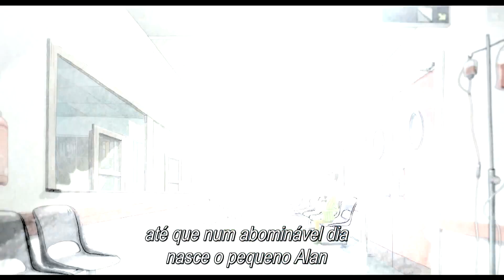Trailer leg A LOJA DOS SUICÍDIOS (Portugal)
Título original: LE MAGASIN DES SUICIDES. Título (Brasil): por confirmar. Data de estreia (Portugal): 18 de Julho de 2013. Distribuidora: ZON Audiovisuais.

Animação de Patrice Leconte.